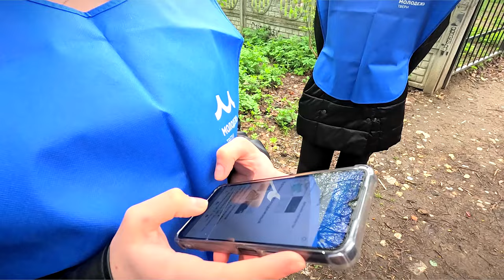В Тверской области продолжается рейтинговое голосование за объекты, которые могут быть благоустроены